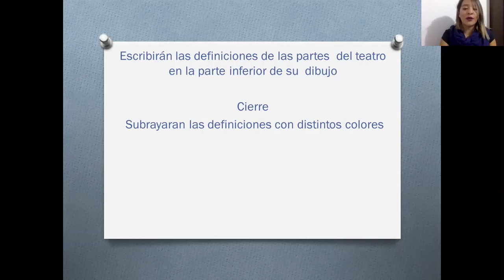5 DE NOVIEMBRE 2020 ARTES TEATRO 3°A, 3°B, 3°C, 3°D VIDEO ÚNICO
PROFRA. CRISTINA ARACELI FERNÁNDEZ MEDINA